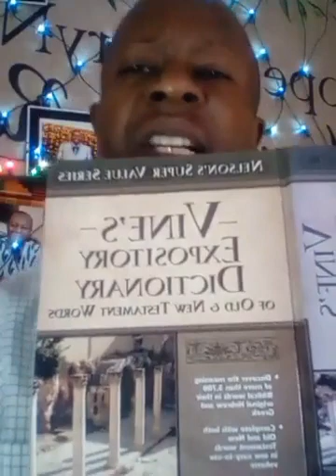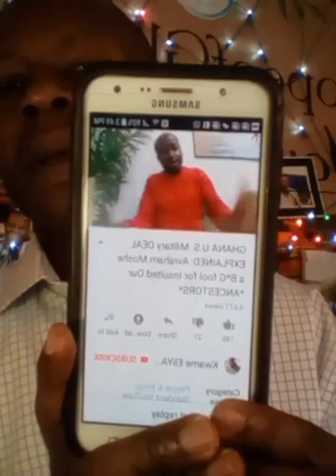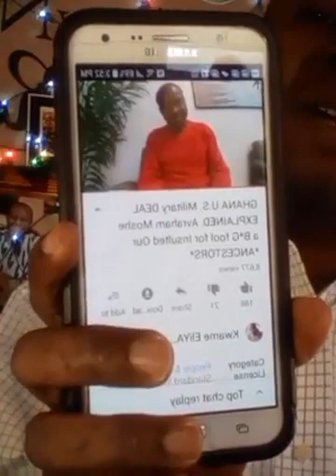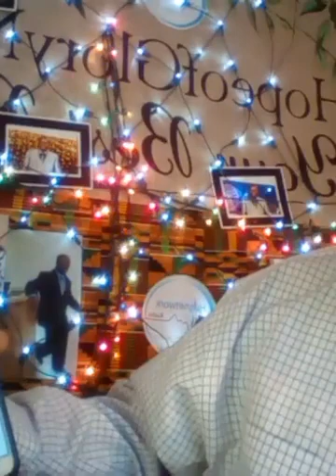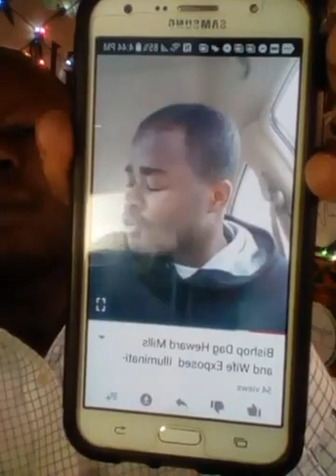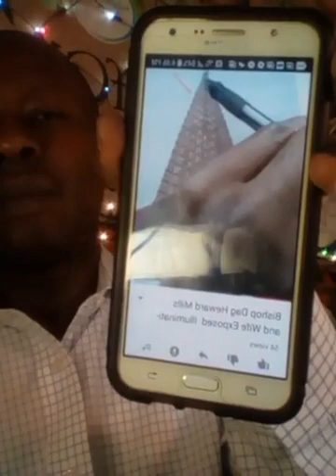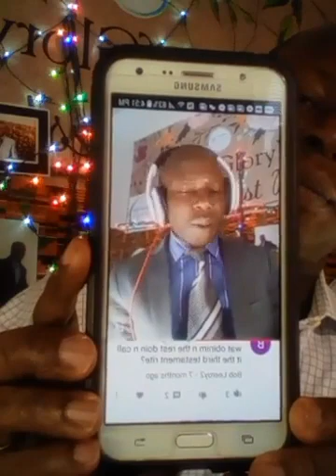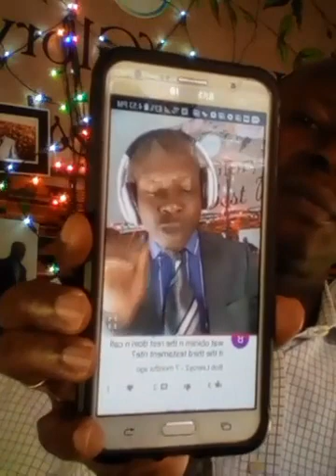SOCIAL MEDIAN KING Of OCCULT EVANGELIST KWAME ADDAI THE ILLUMINATI CONSPIRACY THEORIST